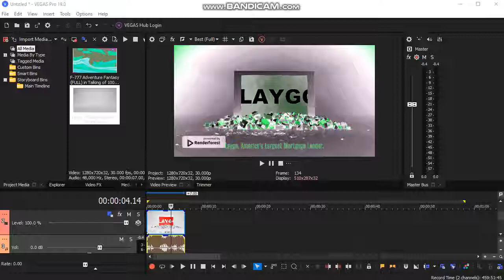How To Make Rupert Price Harsh Effect (New Effect)